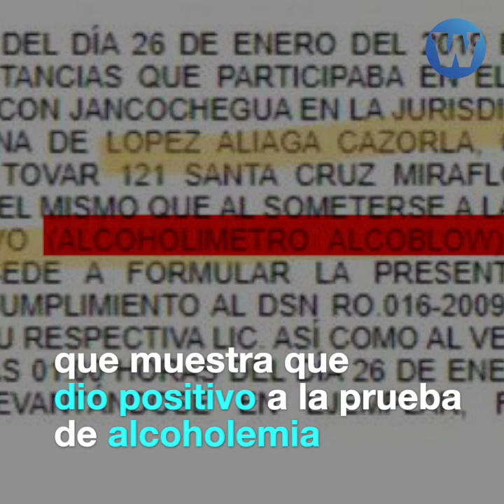Rafael López Aliaga es confrontado por acusaciones en su contra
Rafael López Aliaga logró evadir DebateDefinitivo pero no pudo escaparse de las distintas acusaciones en su contra.